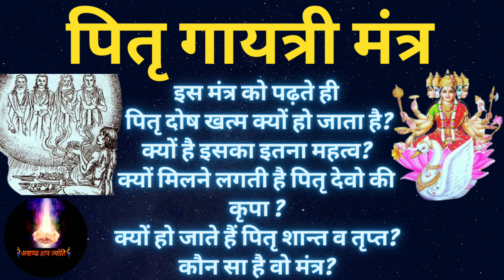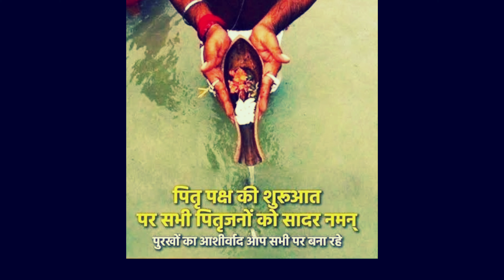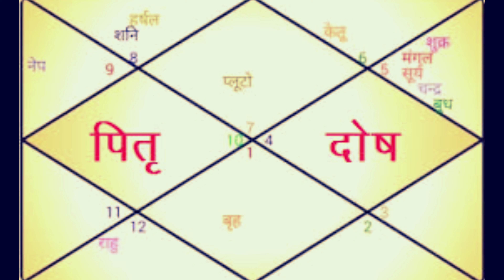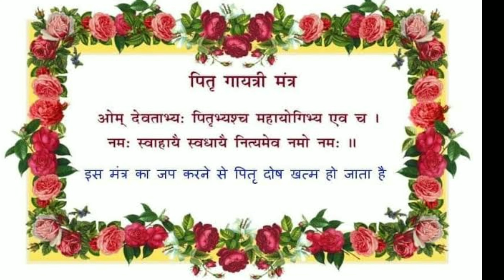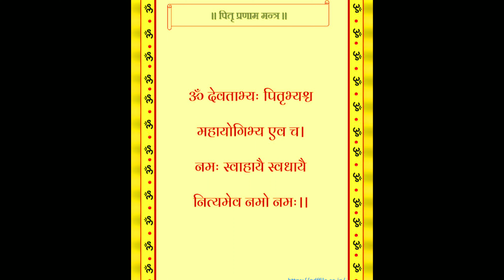पितृ गायत्री मंत्र। पितृ पक्ष का मंत्र।Pitra gaytri mantra.pitra gayatri mantra ke fayde.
अखण्ड ज्ञान ज्योति परिवार में आपका स्वागत है।

प्रत्येक वर्ष भाद्रपद मास की पूर्णिमा से आश्विन मास की कृष्ण अमावस्या अर्थात सर्वपितृ मोक्ष अमावस्या तक  पूरे 16 दिन श्राद्ध पक्ष चलता है। जो इस बार 10 सितबंर से शुरू हो चुका है। जिसके साथ ही पितरों को प्रसन्न करने और उन्हें मुक्त करने का सिलसिला भी प्रारंभ हो चुका है। इस दौरान लोग पितरों की आत्मा की तृप्ति के लिए विधि विधान से श्राद्ध तर्पण किया जाता है। परंतु बहुत कम लोग है जो इस बात की जानकारी रखते हैं कि पितृपक्ष के दौरान श्राद्ध तर्पण के अलावा अन्य कई कार्य करने शुभ होते हैं। ज्योतिष व धार्मिक मान्यताओं के अनुसार पितरों की मुक्ति के लिए जातक को पितृ गायत्री पाठ का उच्चारण करना चाहिए। इसके अलावा इस दौरान पितृ गायत्री मंत्र का जप भी शुभ कार्य व पुण्य दाई माना जाता है।

इस वीडियो में हम आपको बतायेंगें पितृ गायत्री मंत्र के विषय में। देखिए ये पितृ गायत्री मंत्र अत्यंत ही प्रभावशाली माना जाता है। पितृ पक्ष में इस मंत्र का जाप करने से पितरों को शान्ति मिलती है और पितृ तृप्त हो जातें हैं। भगवान श्री नारायण की कृपा से पितृ पक्ष में पितृ गायत्री मंत्र को प्रतिदिन पढ़ने या सुनने या बोलने से पितरों को परम शांति मिलती है। और पितृ देवो की कृपा आप सभी पर बनी रहती है। पितृ गायत्री मंत्र के अनेक फायदे हैं। कुण्डली में पितृ दोष समाप्त होता है। और पितृ प्रसन्न होकर आशीर्वाद देते हैं।
कहा जाता है कि पितृ गायत्री पाठ को पढ़ने से तथा पितृ गायत्री मंत्रों का उच्चारण करने से पितरों के साथ सदैव देवताओं का भी आशीर्वाद प्राप्त होता है  पितृ गायत्री मंत्र तथा ब्रह्म गायत्री मंत्र इस दौरान जातक को पितरों का आशीर्वाद प्राप्त करवाता है तथा जीवन की बाधाओं को दूर करने में सहायता करता है।पितृ दोष को शान्त करने के लिए और पितरों का आर्शिवाद प्राप्त करने के लिए पितृ गायत्री मंत्र सबसे श्रेष्ठ है। पितृ पक्ष में इस मंत्र का जाप करने से रुष्ट पितृ तृप्त होकर अपनी कृपा मंत्र जाप करने वाले के ऊपर जरुर करते है।
इस मन्त्र का जाप पितृ पक्ष और अमावस्या के दिन करने से तत्काल पितृ शान्ति होती है।
पितृ गायत्री मंत्र इस प्रकार है -

1 ॐ पितृगणाय विद्महे जगत धारिणी धीमहि तन्नो पितृो प्रचोदयात्।

2. ॐ आद्य-भूताय विद्महे सर्व-सेव्याय धीमहि। शिव-शक्ति-स्वरूपेण पितृ-देव प्रचोदयात्।

3. ओम् देवताभ्य: पितृभ्यश्च महायोगिभ्य एव च । नम: स्वाहायै स्वधायै नित्यमेव नमो नम:।।

शंकर जी सपने में दिखाई दे तो ये सब होता है आपके साथ। शिव जी से जुड़े 18सपनो का सही मतलब।

सपने में ठाकुर जी को देखना अर्थात। स्वप्न में कृष्ण जी को देखने का सही मतलब।

अक्षय तृतीया के दिन ऐसे करें हनुमान जी की पूजा होगी हर मनोकामना पूरी। विशेष उपाय।

अक्षय तृतीया के दिन क्यों सुनते हैं कृष्ण सुदामा की कथा।कटते है पाप दोष होती है गरीबी दूर आखातीजकथा

अक्षय तृतीया के 18 विशेष उपाय। कोई 2 काम कर लेना खुल जायेगा किस्मत का दरवाजा। आखा तीज के खास टोटके।

क्या है शकुनि की कहानी और उसके पासे का रहस्य।शकुनि के जादुई पासे और उसका अन्त।magical dice of sakuni.

द्रौपदी कौन थी? क्या है द्रौपदी के 5 पति और कुंवारी होने का रहस्य।द्रौपदी के 5 अद्भुत रहस्य। Driopdi

नरक भोगकर आये लोगों की होती है ये पहचान नर्क की सजा भोगनेके बाद जन्म लेते है ऐसे लोग।मार्कण्डेयपुराण

ये चढ़ाने से स्वयं भगवान शिव प्राप्त हो जाते हैं। शिव जी पर किस वस्तु को चढ़ाने से क्या फल मिलता है।

पितृगायत्रीमंत्र
पितृदोषमंत्र
पितृपक्षकामंत्र
कुण्डलीपितृदोषमंत्र
गायत्रीपितृमंत्र
पितृशान्तकैसेकरें
पितृप्रसन्नकैसेकरें
पितृपक्ष2024
पितरोंकोतृप्तकैसेकरें
अखण्डज्ञानज्योति
पितरोंकामंत्रबताइए
पितृगायत्रीमंत्रकैसेबोलें
पितृगायत्रीमंत्रकेफायदे
पितृगायत्रीमंत्रसेक्यालाभहै
पितृगायत्रीमंत्रकाजापकैसेकरनाचाहिए
Pitragaytrimantra
Pitradoshmantra
AkhandGyanJyoti
Pitramokshmantra
Pitrapaksh2024
Pitragaytrimantrabenifits
Pitra
PitraPakshamantra
Mantraforpitra
Gaytrimantraforpitra
Howtopitradoshcalm
Kundali